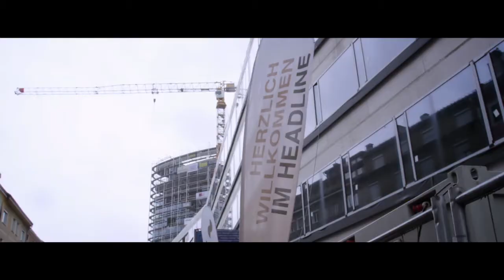PEMA Firstfeier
Der Rohbau des „Headline"-Gebäudes des Innsbrucker Immobilienentwicklers PEMA in der Brunecker Straße ist fertiggestellt. Am 30. März 2012 feierte Bauherr und PEMA Geschäftsführer Markus Schafferer mit allen am Bau beteiligten Arbeitern und Technikern sowie mit Prominenz aus Politik, Verwaltung und Wirtschaft die traditionelle Firstfeier.